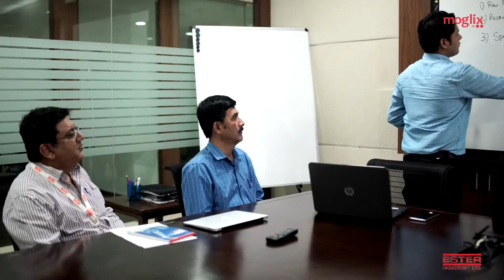Ester Industries | Customer Success Story | Moglix Business | Vendor Consolidation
See Us in Action:-

Listen what our customers have to say!

"Moglix through their customer centric approach has helped us in achieving GST compliant supply chain and operational efficiency. They even made vendor consolidation easier not only by connecting us to new vendors but also by working with our existing vendors. Moglix has been very instrumental in achieving cost savings for Ester. "

Shobhit Goel
Head of Supply Chain, Ester Industries